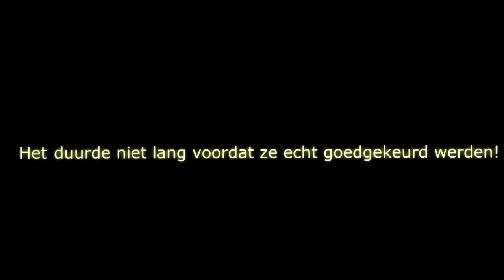Roofvisnet Tackle Test: DLT Dare Devil & Fat Boy Jointed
Een test van deze twee DLT plugjes. Voor de volledige test artikelen waarbij deze aasjes uitgebreid worden besproken, zie